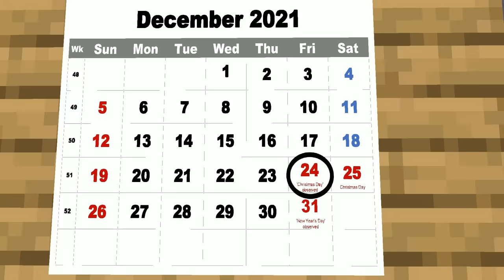Wednesday Ghost Survival with Granny, Nun, Pennywise and More - Minecraft Animation